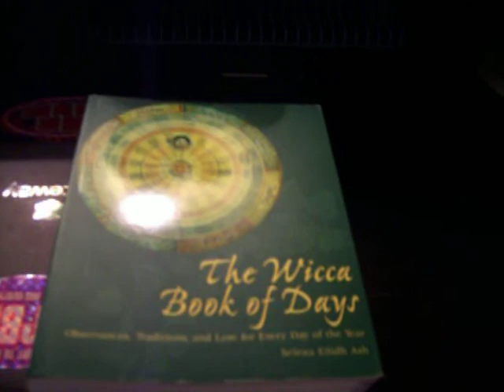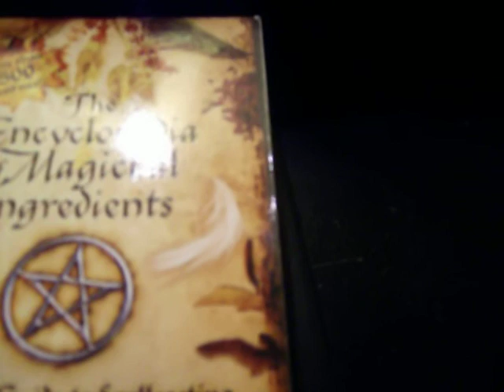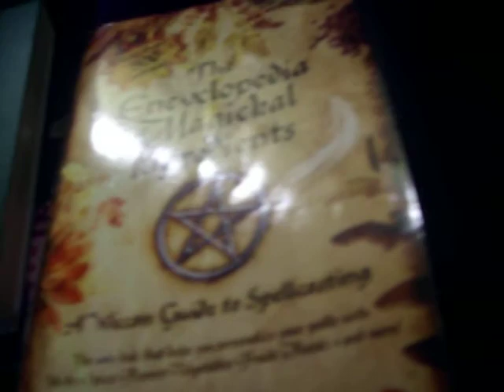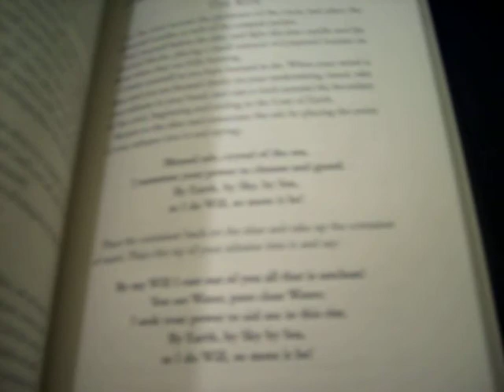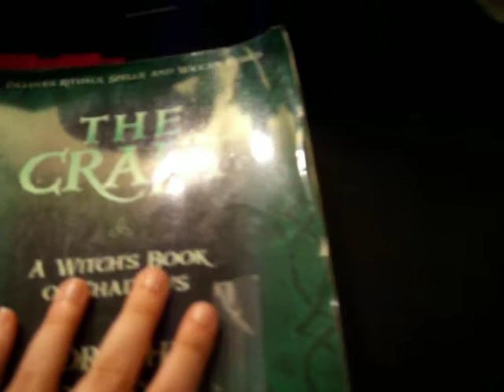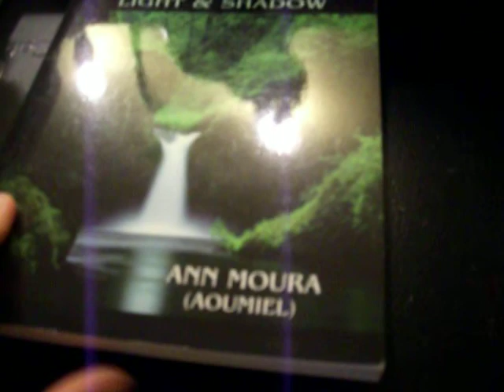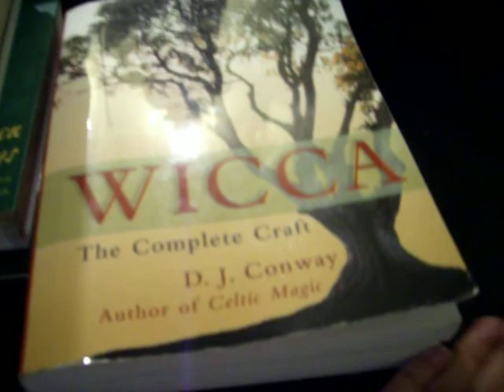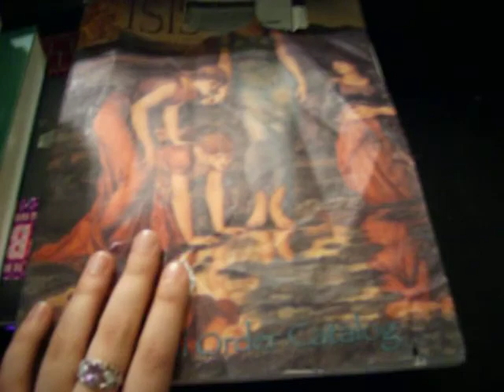002 Recommened Reading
Just a list of books I read:
 -The Wiccan Book of Days by Selina Elidh (?) Ash
 - Working with Fairies by Anne Franklin
 -The Encyclopedia of Magickal Ingredients by Lexa Rosean
 -Wicca for Beginners by Thea Sabin
 -Witchcraft theory and practice by Ly De Angeles
 -The Craft by Dorothy Morrison
 -Green Witchcraft I, II, III by Anne Moura
 -Wicca the Complete Craft by D.J. Conway